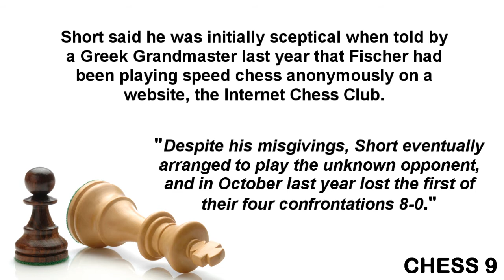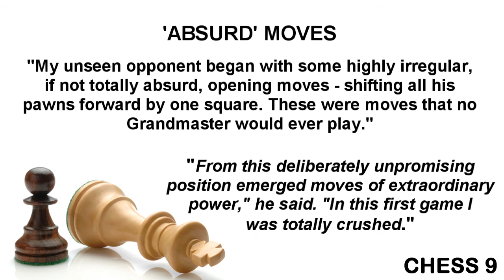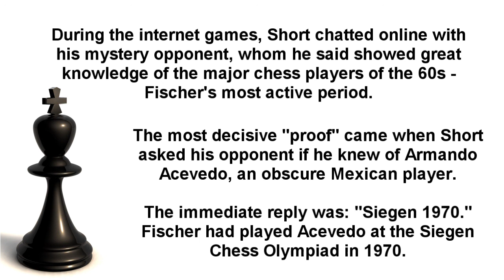Fischer's Secret Games - Game 10 - Bobby Fischer x Robert Fontaine (Internet chess game)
Bobby Fischer played chess with Grandmasters on the web. Amazing chess game with Fontaine (secret games).

Chess legend Bobby Fischer, who has not been seen in public for nine years, is playing fellow Grandmasters anonymously on the web, according to a newspaper report. British Grandmaster Nigel Short has told The Sunday Telegraph he believes he has faced the American former world champion in almost 50 internet games in the past year.

Fischer retreated from public view after taking the world title in possibly the most famous match of all time, a Cold War battle against Russian world champion Boris Spassky in 1972. Since then his whereabouts have remained a mystery and he has surfaced only once - in 1992 - for a 20th anniversary rematch in Yugoslavia with a $5m prize, which he won.

Nigel Short, who in 1993 challenged Russian Garry Kasparov for the world title, told the Telegraph he was almost certain he had played Fischer on the web. "I am 99 percent sure that I have been playing against the chess legend," he said. "It's tremendously exciting." Short said he was initially sceptical when told by a Greek Grandmaster last year that Fischer had been playing speed chess anonymously on a website, the Internet Chess Club.

In speed chess, known as "blitz" in the chess world, each player has a three-minute time limit per game. Despite his misgivings, Short eventually arranged to play the unknown opponent, and in October last year lost the first of their four confrontations 8-0.

'Absurd' moves:

Short said his adversary's style of play was intriguing. "My unseen opponent began with some highly irregular, if not totally absurd, opening moves - shifting all his pawns forward by one square. These were moves that no Grandmaster would ever play."

Short said he immediately suspected a hoax, but became aware there was method in the apparent madness. "From this deliberately unpromising position emerged moves of extraordinary power," he said. "In this first game I was totally crushed."

Short is one of the world's best speed chess players, and drew a speed chess series 6-6 with then world champion Garry Kasparov in 1995. But he told the Telegraph: "In my opinion Fischer is a much stronger speed chess player than Kasparov, which is incredible when one considers that at 58 he is virtually a geriatric in terms of the modern game."